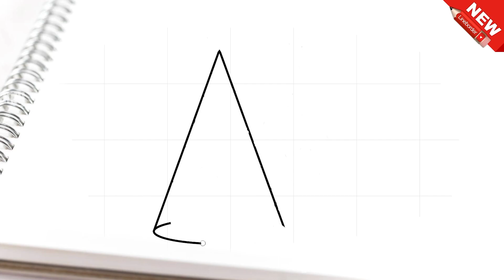Cara menggambar topi tahun baru 2023 kerucut dengan mudah dan keren untuk anak-anak.